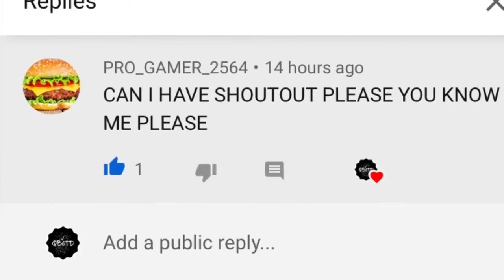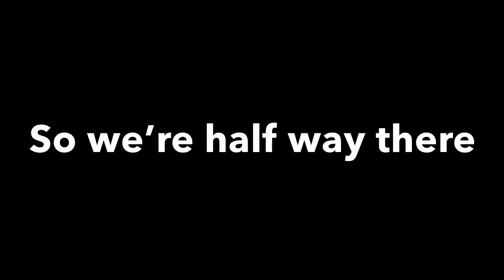500 Subscribers Special